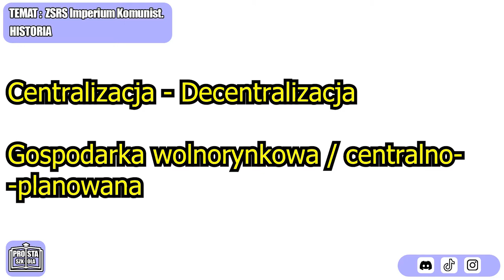ZSRS Imperium Komunistyczne (ZSRR) | Historia | Prosta Szkoła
ZSRS Imperium Komunistyczne. Jakie były losy ZSRS? Co działo się w Rosji po I wojnie światowej? Czy ZSRS i ZSRR to samo? Na te pytania odpowiemy w tym filmie. Film z historii dotyczy szkoły podstawowej oraz szkoły średniej.